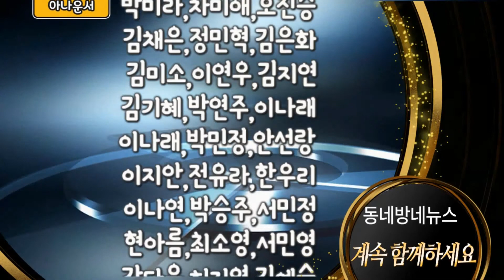손흥민, 계란 세례 당할 뻔…'비난'의 목소리 by 동네방네뉴스 차미애 아나운서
손흥민을 비롯한 축구 국가대표 선수단이 계란 세례를 당했다.

신태용 국가대표 감독이 이끄는 한국 축구 국가대표 팀은 2018 국제축구연맹(FIFA) 러시아 월드컵 일정을 마치고 29일 오후 귀국했다.

이날 대표팀이 귀국하는 현장에는 많은 팬들이 나와 박수와 환대로 선수들에게 따뜻한 인사를 전했다.

하지만 일부 팬들은 정몽규 회장과 손흥민이 이야기하고 있는 동안 계란을 던지는 등의 항의성 행동을 해 많은 사람들의 공분을 사고 있다.

계란을 맞을 뻔한 손흥민은 "월드컵을 치르는 동안 마지막 독일전에서 희망을 봤다"면서 "염원해주신 팬들 덕분이다. 여기서 취하지 않고 더 좋은 모습으로 대표팀이 더 발전할 수 있도록 노력하겠다"라고 침착하게 인터뷰를 마무리했다.

이에 팬들을 비롯한 대다수의 사람들은 이해되지 않는다는 반응을 보이고 있다. 비록 대한민국 대표팀은 1승 2패로 16강 진출에 실패했지만, 세계 랭킹 1위 독일을 상대로 분투를 보여주며 감동을 선사했다.

특히 손흥민은 조현우와 함께 영국 BBC가 선정한 조별리그 베스트11에 이름을 올렸다. 베스트11에 한국 선수가 2명이나 이름을 올린 것만 해도 대단한 일이다.

뿐만 아니라 축구통계사이트 후스코어드닷컴이 집계한 조별리그 평점 순위에서도 조현우, 손흥민, 기성용이 50위 안에 이름을 올리기도 했다.

월드컵 결과에 아쉬움을 표할 수는 있지만 월드컵 무대에서 최선을 다해 뛰고 온 선수를 향해 계란 등을 투척하는 행위를 해선 안 된다는 자성의 목소리가 나오고 있다.

한편 한국은 1승 2패의 아쉬운 성적으로 16강 진출에 실패했지만, 피파랭킹 1위 독일에 2대 0으로 승리해 유종의 미를 거뒀다.

사진=YTN, KBS 캡처

음성지원 :  아나운서 차미애